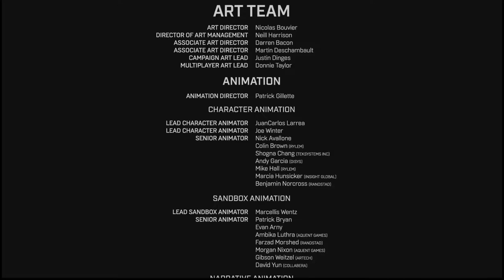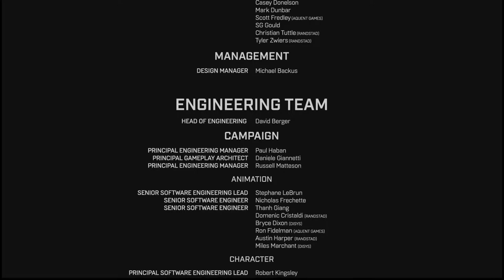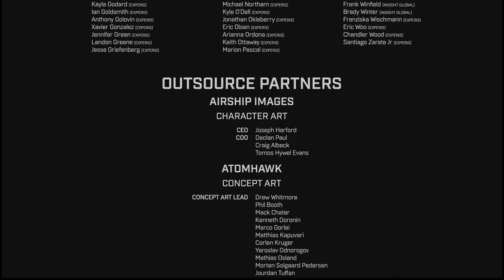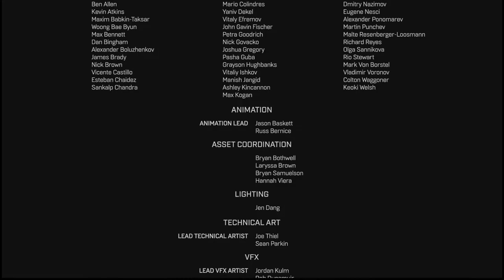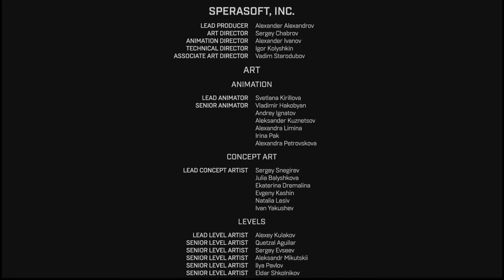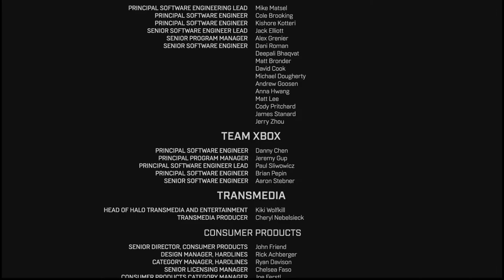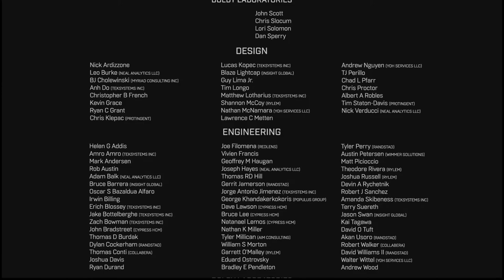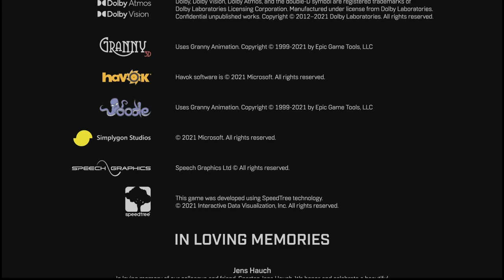Halo Infinite }E14 - Ending campaign - Xbox Series S gameplay finale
The ending and credits to Halo Infinite